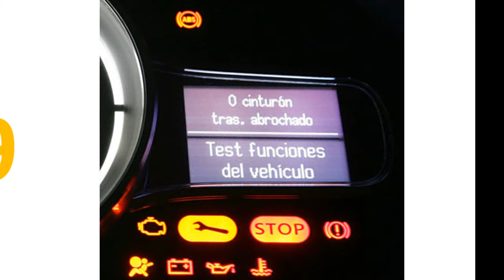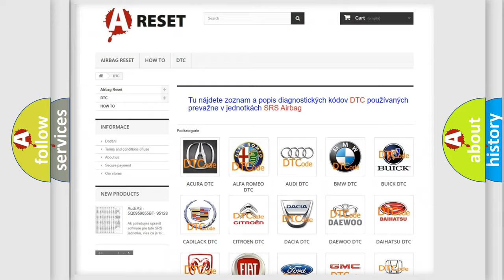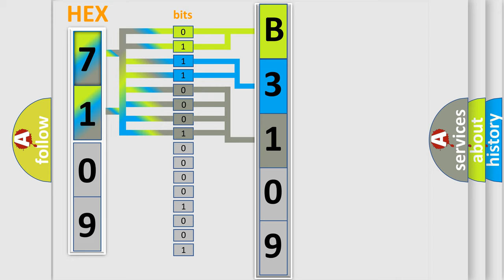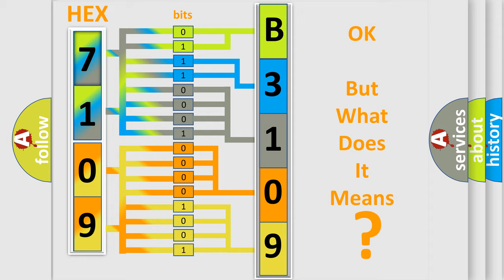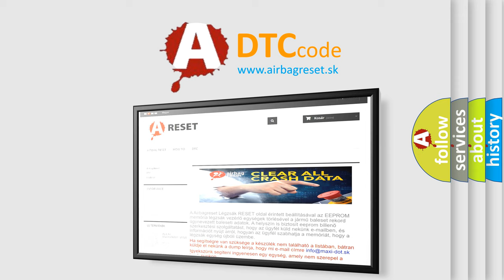DTC Saturn B3109-00 Short Explanation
Contents:
0:21 Basic DTC analysis according to OBD2 protocol standard.
1:48 Insight into programming
2:58 A diagnostically understandable description of the Diagnostic Trouble Code
3:05 Basic error definition

Make:
Saturn
Code:
B3109 00
Definition:
Rough Road Sensor
Description:
Engine running,and the ECM detected an implausible signal from the rough road sensor.
Cause:
 Wire connection between Engine Control Module (ECM) and ABS Control Module
Failure Type: